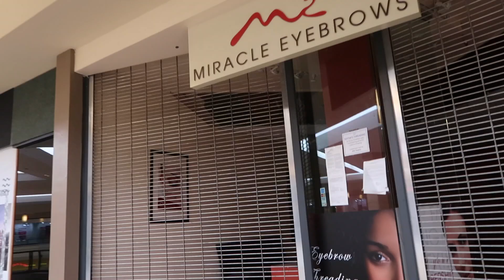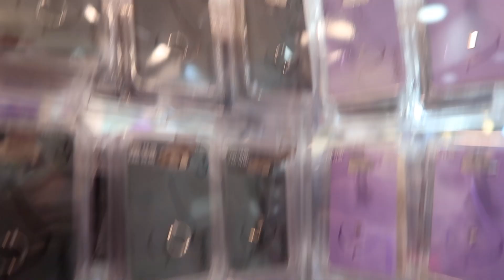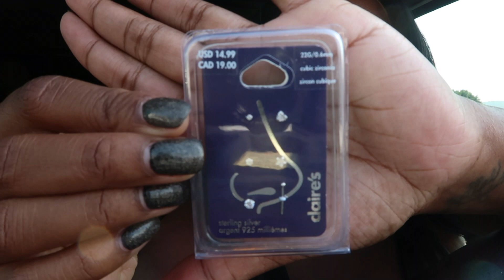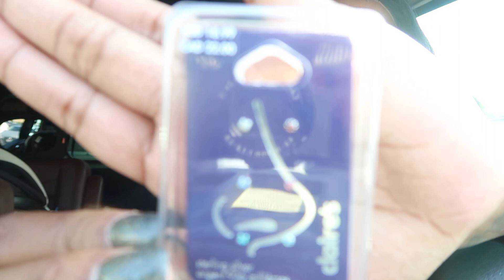Sweet Moments + Chit Chat + Drive With Me - Life with Leandra vlog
Hey Sweet Loves,

Today's vlog is mostly a drive with me/chit chat type of vibe. We're getting ready for halloween too! Any ideas for family costumes? Drop it down below 😊

 PS--- MY NEW SONG "LET ME BE" IS DROPPING VERY SOON.

Much Love,
Leandra